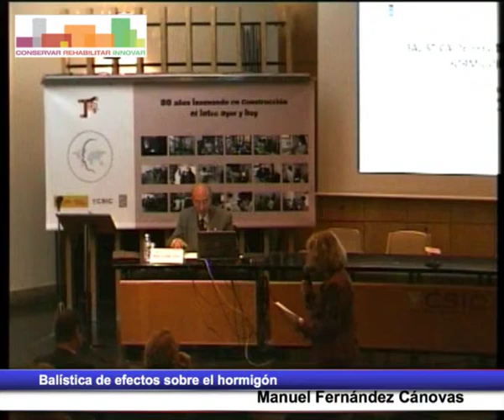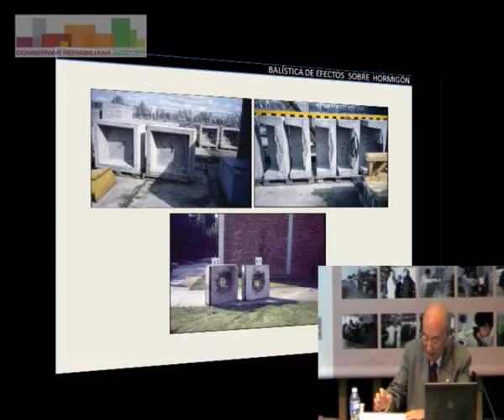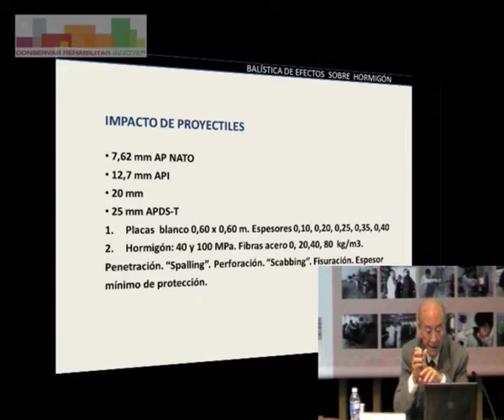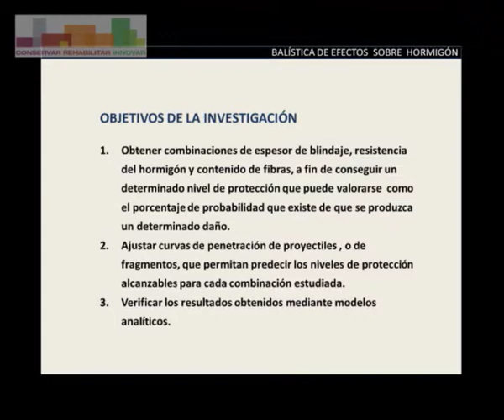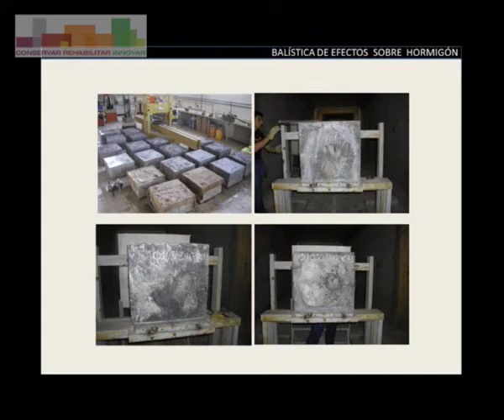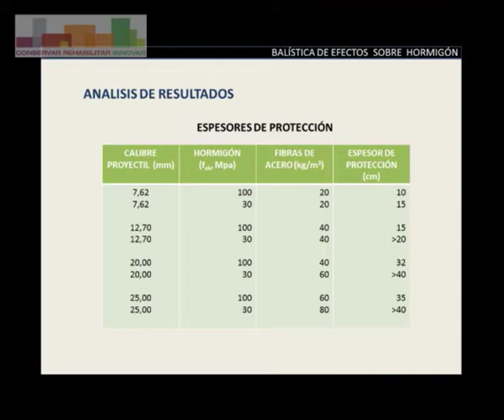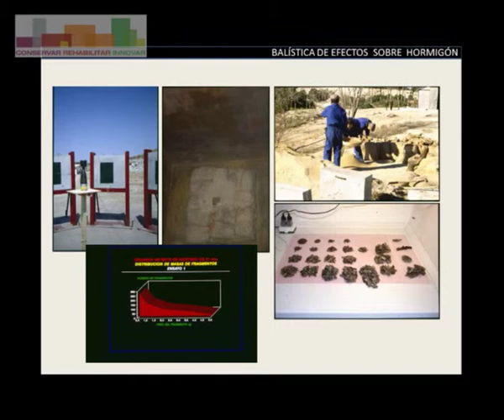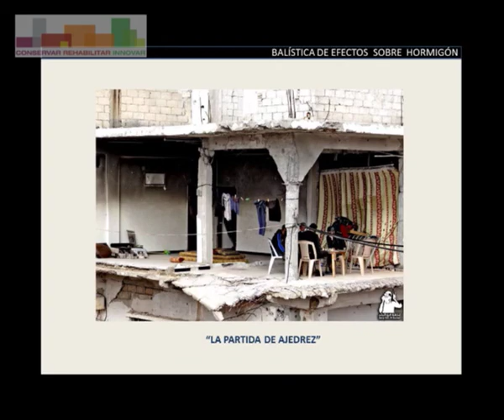Balística de efectos sobre el hormigón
Manuel Fernández Cánovas
Ingeniero de Armamento y Construcción
Profesor Emérito Universidad Politécnica de Madrid